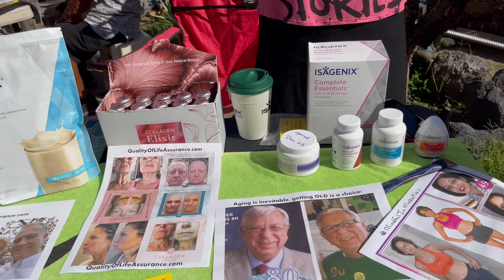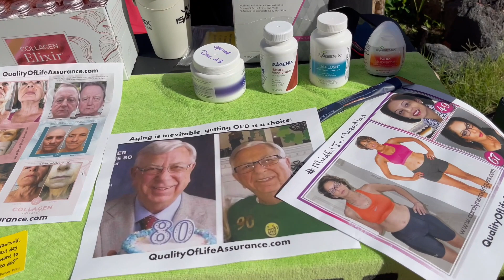CHECK OUT THE NEW SABALO MARKET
We have a new market on Sundays from 9-1.  Everyone head over to check it out.  It's in the parking lot behind Pacific Pearl.  Lots of venders including, natural body products, honey, Isagenix, purses, and so much more.  So add this to your weekly visits to the markets.